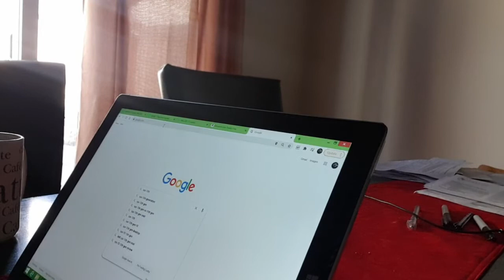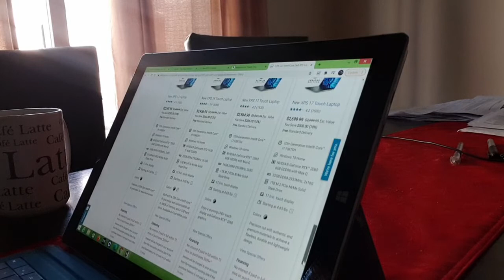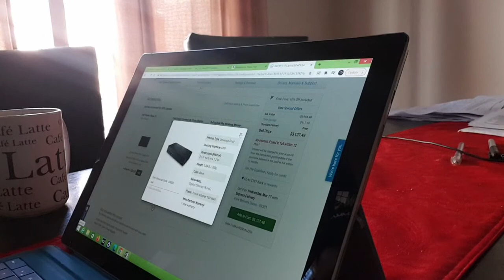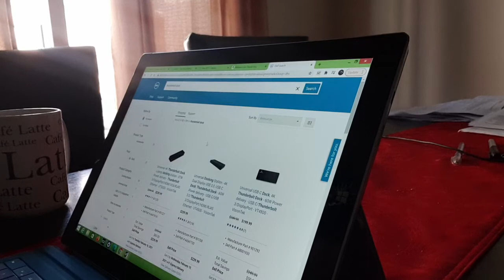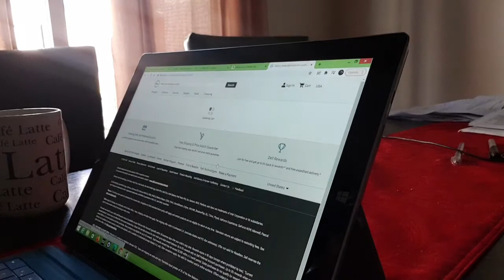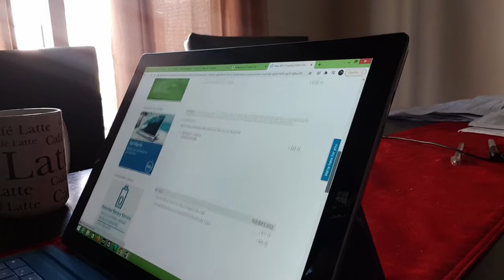Dell XPS 15 touch - JC Llamas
Just Purchased my DELL XPS 15 Touch laptop
*10th GEN CORE i7 (16 MB cache un to 5.1 GHz 8 cores)
*64GB DDR4-2933MHz 2X32G
*2TB M.2 PCIe NVMe SSD

subscribe to my channel to follow my review and also if you have any question on how to do music, videos, editing etc or what you need .. leave it in the comments..